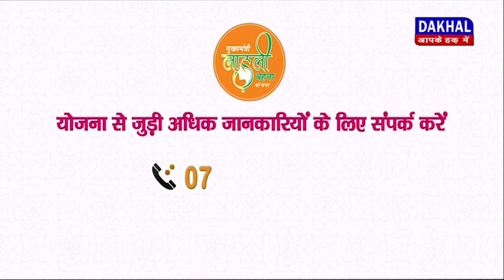DAKHAL NEWS महाराष्ट्र के पूर्व राज्यपाल कोश्यारी ने मोदी को भगवान कहा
महाराष्ट्र के पूर्व राज्यपाल कोश्यारी ने मोदी को भगवान कहा
कोश्यारी ने कहा जैसे भगवान की सुनते हो वैसे मोदी की सुनो